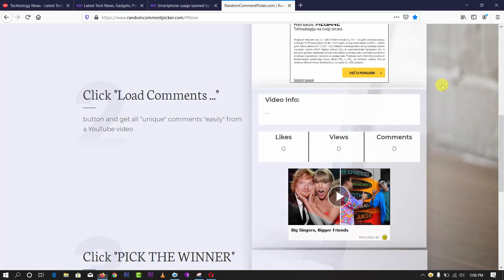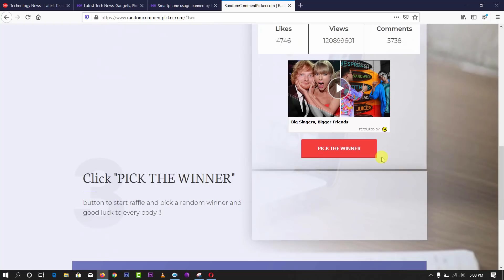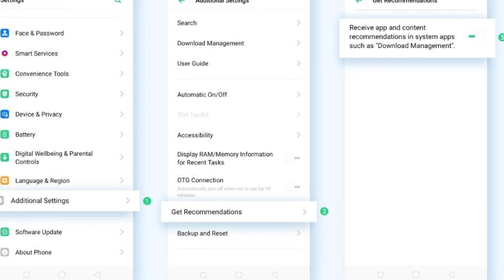TechNews in telugu 532:pan card aadhar link,realme 1002,mi 10,jio lite,tesla,opo f15,vivo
TechNews in telugu aadhaar card pan card link